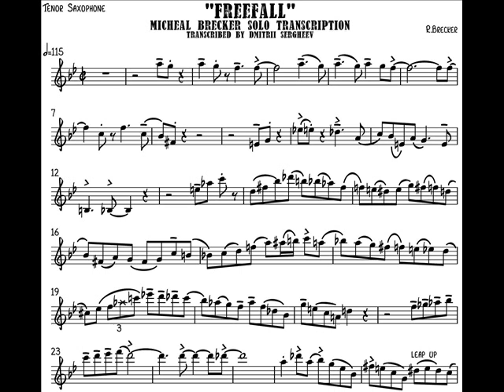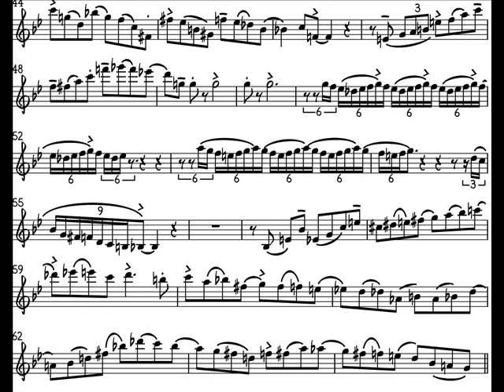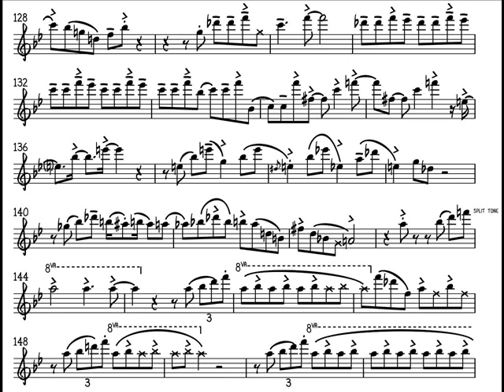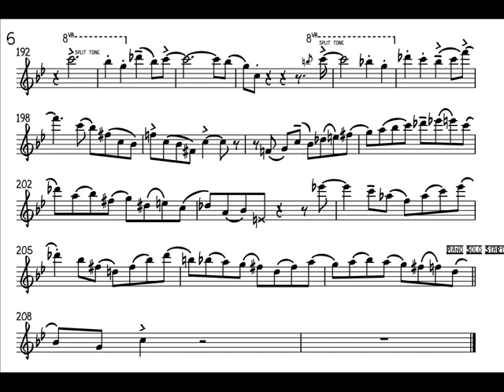Michael Brecker solo transcription on "Freefall"(Brecker Brothers Acoustic Band )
My transcription fo Michael Brecker sax solo on "Freefall" from Brecker Brothers Acoustic Band Live in Switzerland,2001
Randy Brecker: Trumpet
Michael Brecker: Tenor
David Kikoski: Piano
Peter Washington: Bass
Carl Allen: Drums